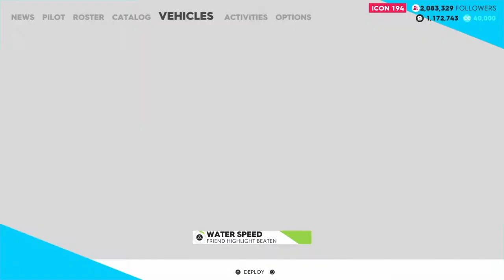Crew 2 Folsom's Dam (Dam High)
Folsom's Dam location!